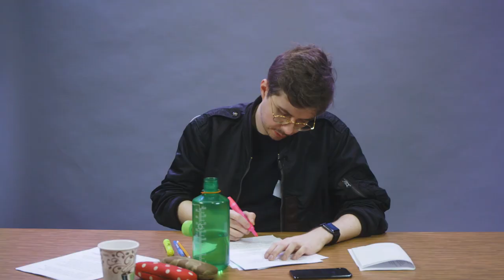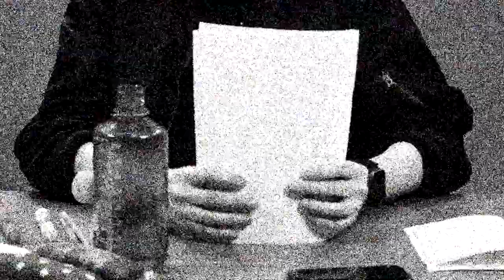Final Fantasy VII Remake PREREVIEW | Tim Rogers | Kotaku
The Final Fantasy VII Remake is coming in April. I can't possibly be emotionally ready in time. This video represents my best, most terrible attempt at making myself ready. At the center of today's PREREVIEW lurks one question: how are video game likers who stepped away from the medium in 1997 going to react to The Final Fantasy VII Remake? And why do I keep calling it "The" Final Fantasy VII Remake? Should Square Enix just Photoshop a "THE" above the logo? Should I do it for them? Join me, and let's find out.